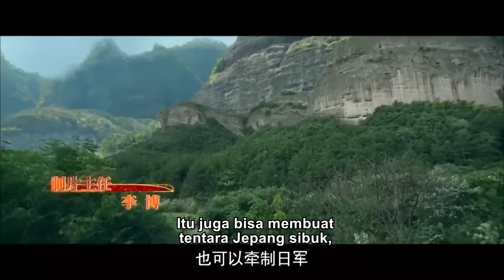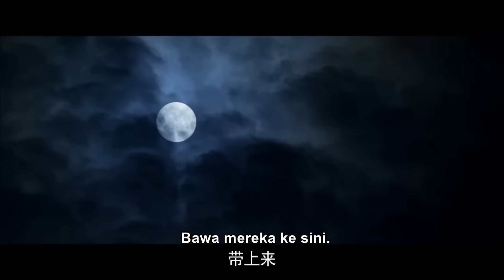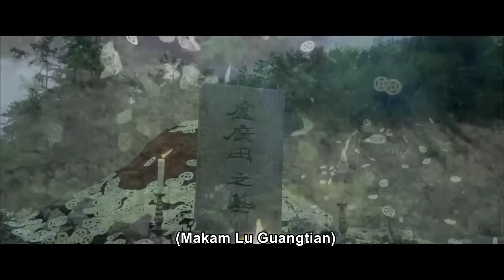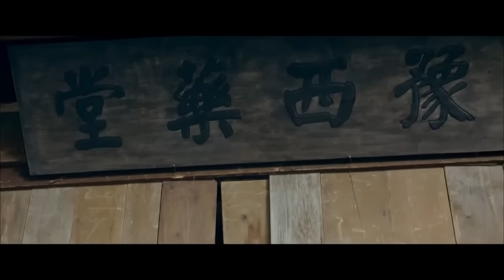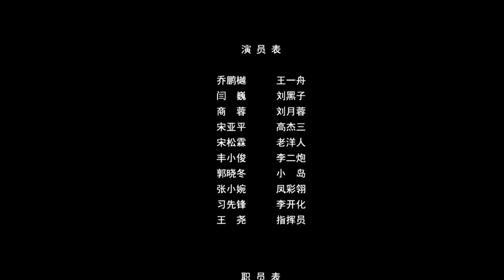🎬【INDO SUB】Pria tangguh yang lembut！pemimpin bandit yang mendominasi dan anti-Jepang yang berapi-api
Menjelang kemenangan perang, Wang Yizhou, pemimpin tim anti-Jepang Partai Komunis Tiongkok, untuk lebih membuka basis anti-Jepang, yang ditempatkan di Gunung Tianlong, tempat para bandit bercokol, berbalik melawan Liu Heizi. Ia mengandalkan keberanian dan kebijaksanaan yang unggul untuk bertarung dengan agen Jepang Lao Yangren, dan akhirnya Kota Luyang di bawah komando tentara Jepang menuju Gunung Tianlong, memasang jaring penyergapan .